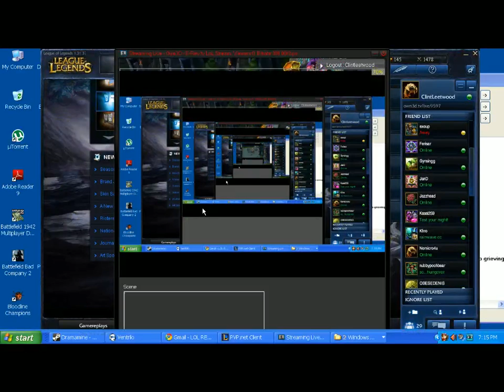Daily Rift Ranked Premade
Here you go guys, one of the few Dailys I'll bring you today, showing off my friend "Khro" and his rock-solid-game-carrying-face-destroying Karthus. Hope you guys have a little bit of an itch to play as Karthus after this! :D